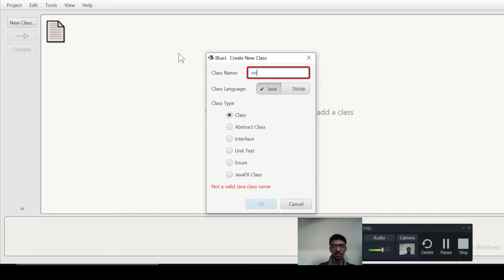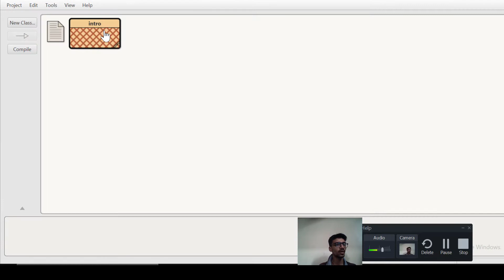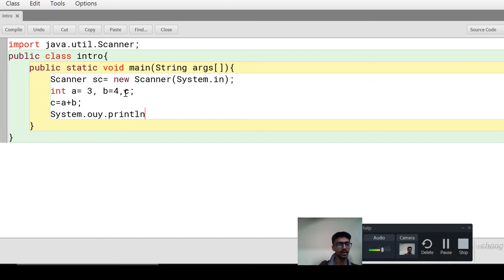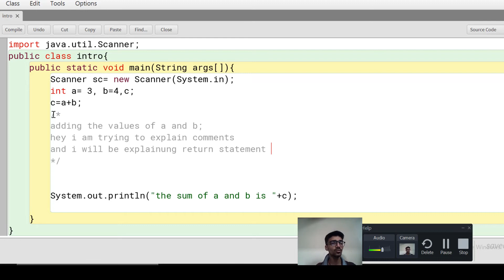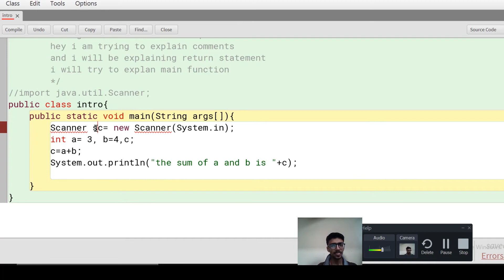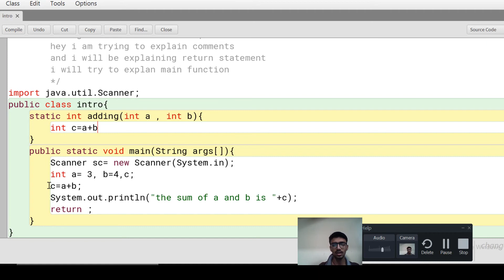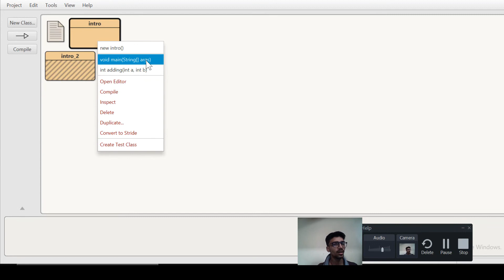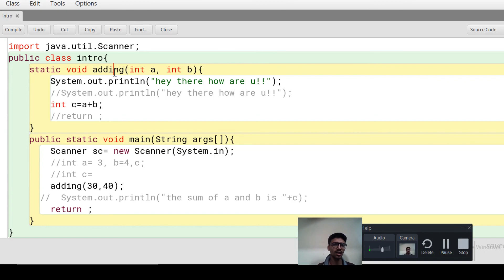L_04 Codewise explanation of Comments||return statement|| main() in java,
Basics of Programming
Understanding main(), return statement, comments, types of comments in java, with code

IDE -Bluej
Educator - Lokesh Ojha ⛄🐀🦧
Editing - Mudit Pandey👺👹 , Ritesh taparia🐲🦎
Motivation - Motallo🐘🐘
Mentor- Aditya Goenka🤓😎